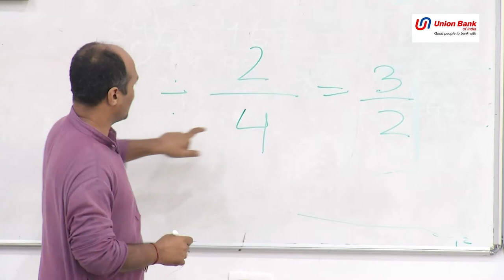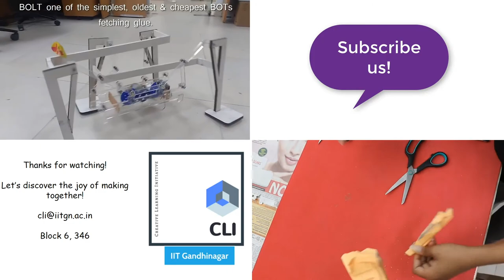Division of Fractions- The Right Way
Making stuff simple !! Why introduce a complicated way if a simpler method works. The video explains the importance of making the learning process as simple as possible. It illustrates with the example of performing division of fractions.